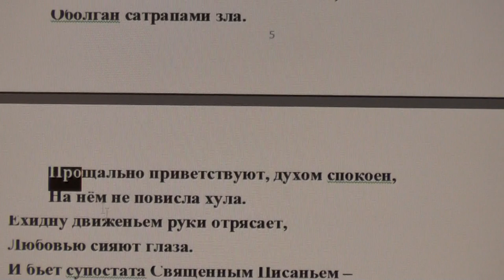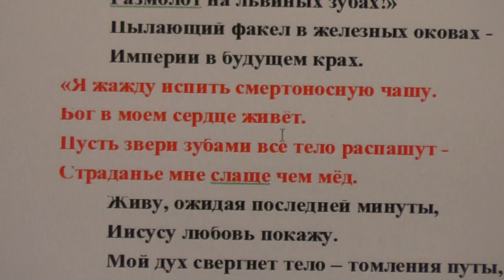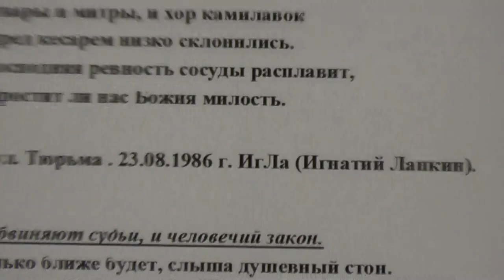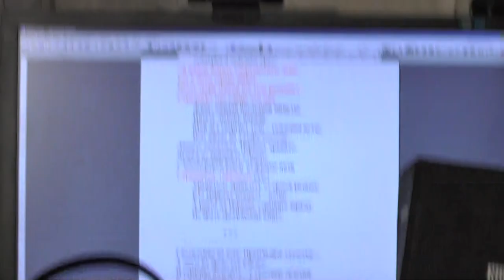Идёт Богоносец, священный Игнатий...